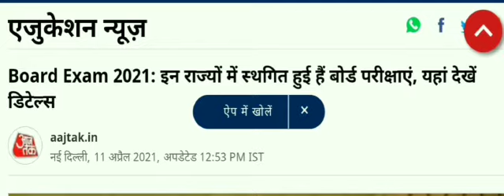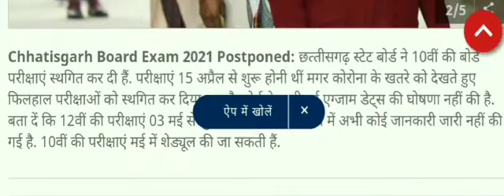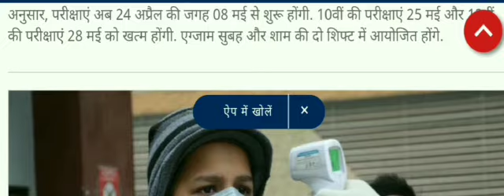Board Exam 2021: इन राज्‍यों में स्‍थगित हुई हैं बोर्ड परीक्षाएं |Chhatisgarh, Rajasthan,Punjab, up